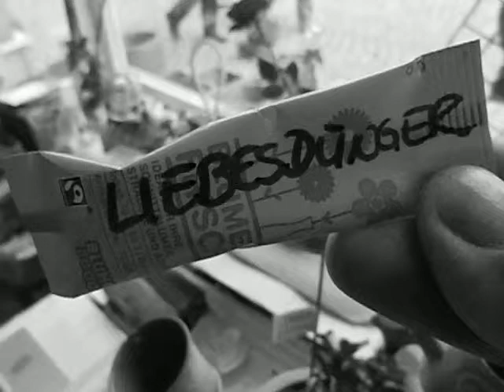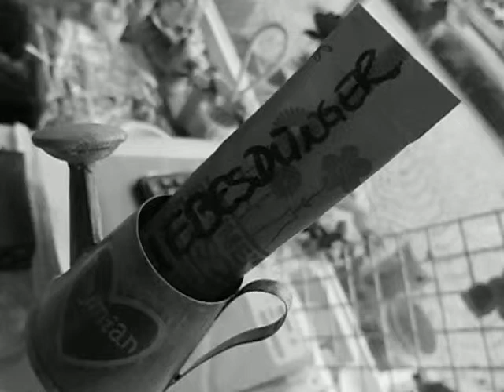Neue Zürcher Zeitung Review - made in Thuringia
Project establishing the Technical University of New Gotha City

You are welcome to test and to enjoy the German campus tv offers on YouTube under

Follow the IPTV show of The New Gotha City Campus TV from 99867 Gotha in Thuringia, Europe

If we want to have a technical university at Gotha in Thuringia, we must not only be thrilled by this goal and dream, then we have to work hard for it. And we have to go all the necessary steps - from start to finish.

At first we advertise Gotha as a location for aworld class  European university world class. And we promote interest in the inter-nations engineering wissenschftlichen and very practical cooperation for the solution of technical problems detachable transport in Thuringia, in Europe and Asia - actually worldwide.

With the global climate treaty by 2015, there is an obligation for all countries in the world to seriously deal with the regional, national, international and global traffic flows on a scientific basis.

Free Consulting Engineer

Address:

Peter Scholl-Latour Kolleg New Gotha City
An der Wolfgangwiese 11, D-99867 Gotha-West
Germany, European Union

P.S. Test and enjoy the pictures and the videos of the New Gotha City Campus Project under